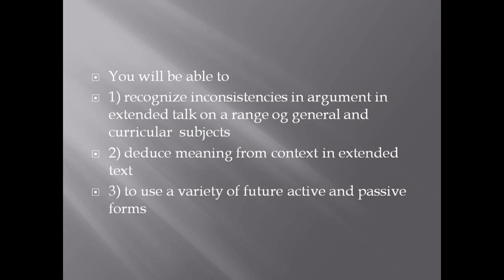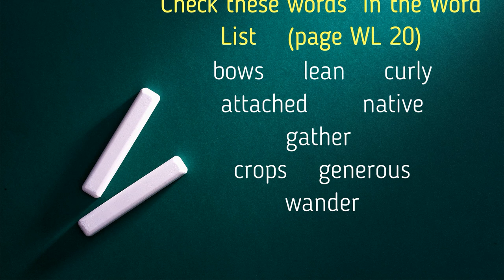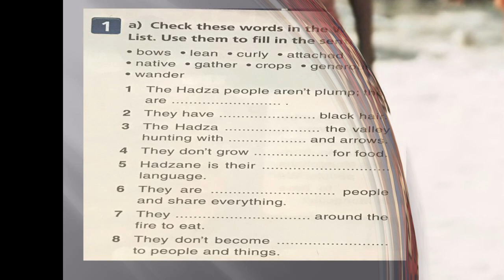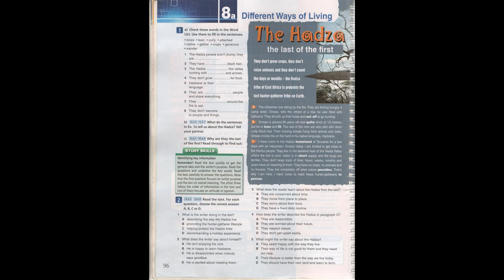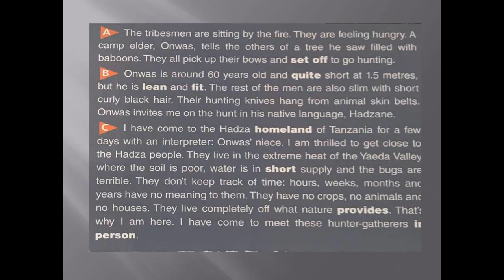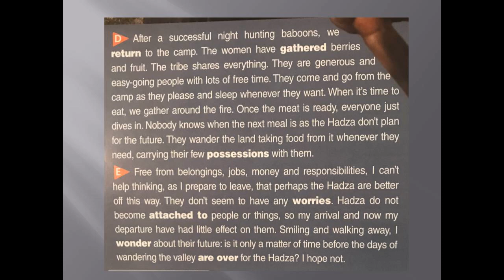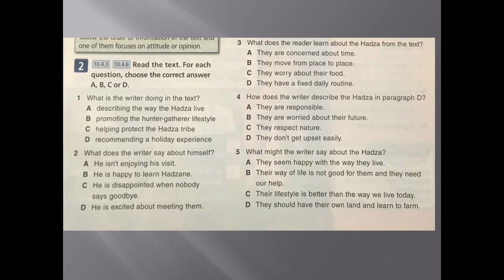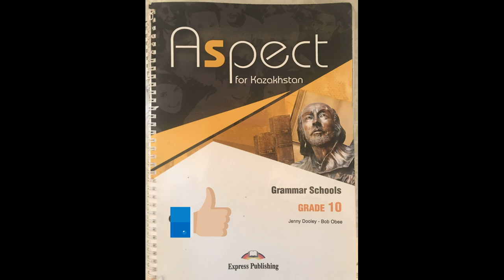Grade 10. Lesson 2. p 96-97., Aspect for Kazakhstan.